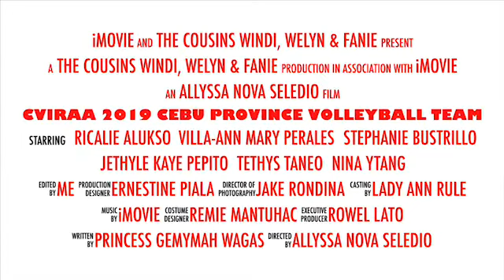CVIRAA 2019 Cebu Province Volleyball Team